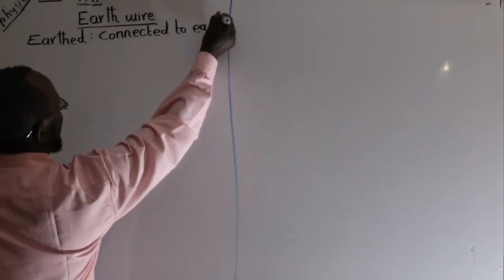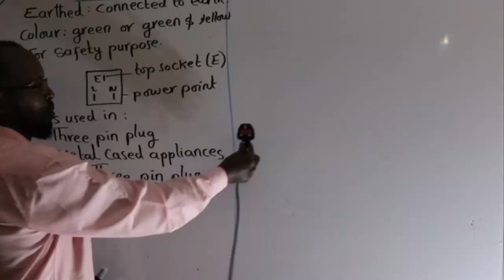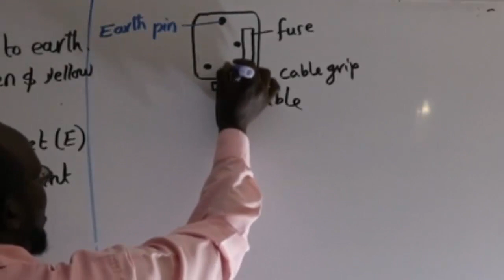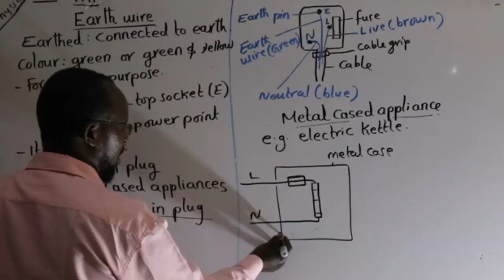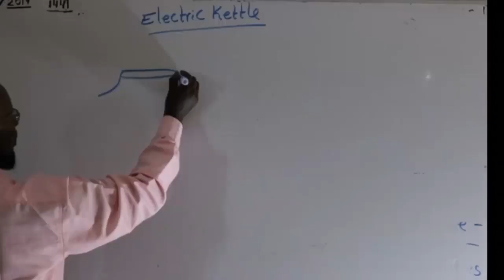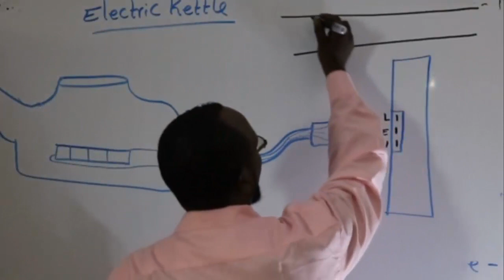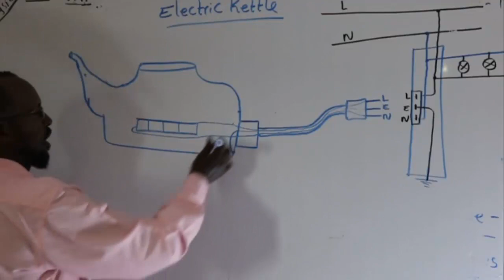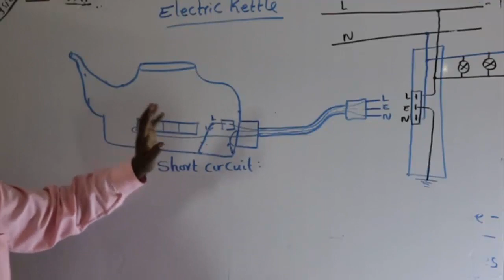12. Earth wire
Applications of earth wire